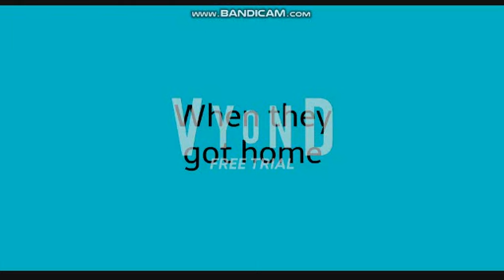Caillou, Rosie, and Lily revive Hannah/Ungrounded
This is a video about Caillou, Rosie, and Lily reviving their baby stster, Hannah, after Rosie's evil clone killed her.